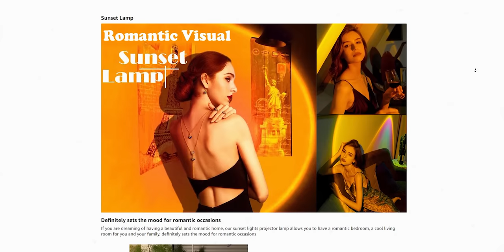I BOUGHT This UNIQUE LIGHT for YOUTUBE VIDEOS! Bad Idea??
In this Video I just presented a very UNIQUE and Creative Light for any Cinematic Youtube Videos or youtube video lighting setup or professional lighting for video.  The Sunset Lamp is a very trendy and creative cinematic light for any kind of videos. This is more used in Instagram reel lights or TiK Tok lights but with some techniques you can really enhance your cinematic videos and storytelling with this amazing Light for Youtube.